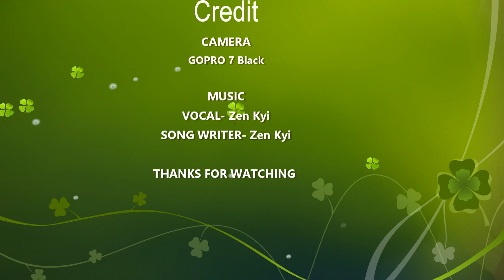29 Feb 2020